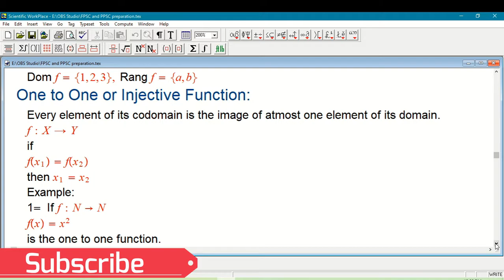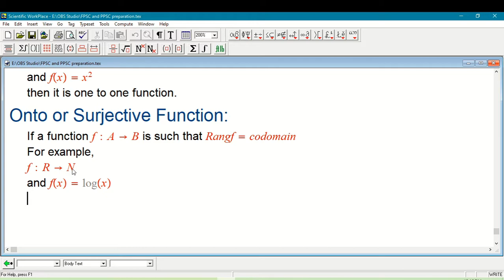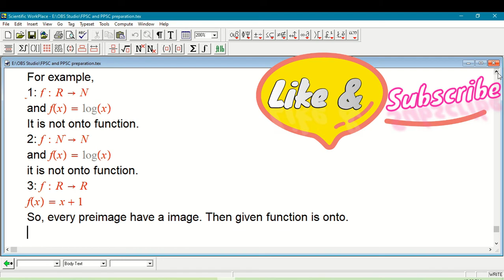FPSC & PPSC Maths Preparation 2020 | Define Surjective (onto) Function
Function:
    Let A and B are two non-empty sets. A rule which assigns every element of A to a unique element of B.
    f: A→B
    (i): f is a relation from A to B that is, f is a subset of A×B.
    (ii): Dom f=A
    (iii): The first element of any two pairs of f are not equal.

Onto or Surjective Function:
If a function f: A→B is such that Rangf=codomain.

FPSC & PPSC Maths Preparation 2020 | Define injective (one to one) Function

Thanks.